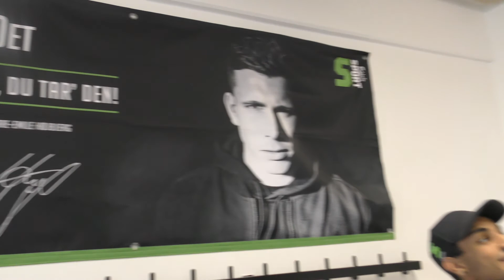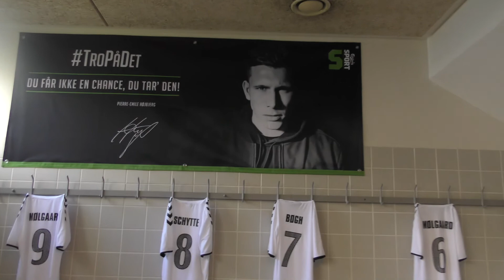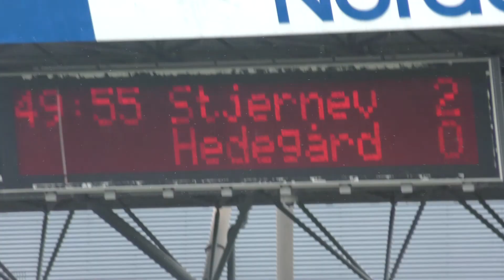Brizze er med Carlsberg Sport til finalerne i Ekstra Bladet Skolefodbold 2017